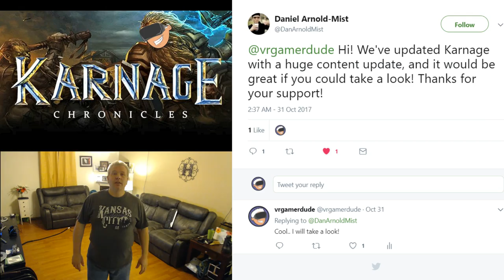Checking Out The Big Content Update In Karnage Chronicles (Oculus Rift + Touch Gameplay)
So I recently got a Tweet from Daniel at Nordic Trolls telling me about a big content update to Karnage Chronicles and asking me to check it out again. I can say that I am really glad that I did! Nordic Trolls have really stepped up their game with this update adding story elements and really good character animations. At one point in the beginning of the game I felt as if I was standing in a scene from The Dark Crystal. If you already have Karnage Chronicles in your library and haven't played it for a while I would recommend giving it another look. If you still don't own a copy of this one then head to the link below and  grab a copy... If you like action RPG's in VR then your gonna love this!

PC Specs:
I7 7700K
GTX 1070
16GB 3200mhz Ripjaws

GameHard 4.0

UKRifter

ImmersiveGamer83

RealityCheckVR